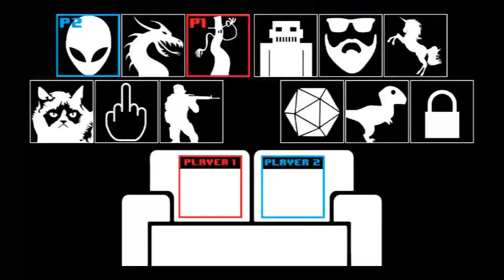The Basement Let's Play: Resident Evil 4 (Wii) Ep. 27 - Numbers Don't Lie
Intense battles ensue as Jory fights his way through the castle and fails to protect Ashley!